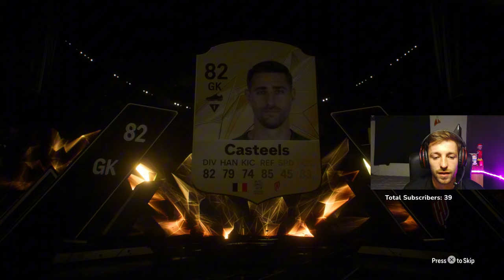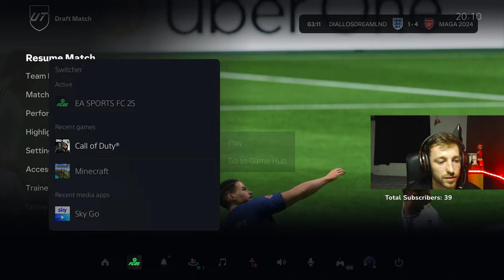ROAD TO GLORY | 'ITS ALL KICKING OFF' - DIALLO'S DREAMLAND #2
NEW ROAD TO GLORY | DIALLO'S DREAMLAND #2

If you already have it, or quite simply don't want it, i'll give you £70 worth of PSN, Xbox, PC etc...

To enter;

Each Sub counts as an entry and there is no limit.

If you're gifted a sub, you're automatically entered.

Please if you're subbed, react to this message with a tick so that i can keep a note.

This is also explained in my latest Youtube video.

I will see you in my next Live!